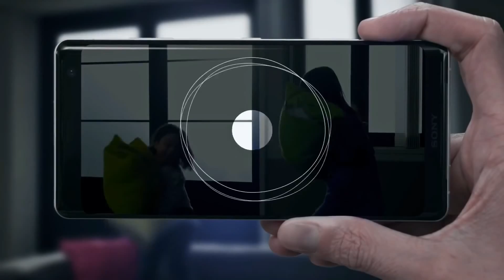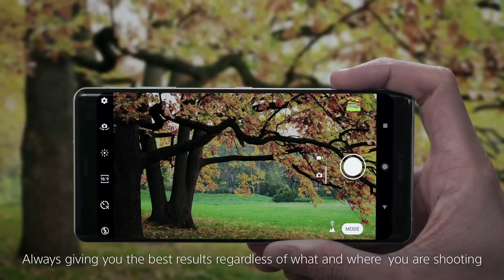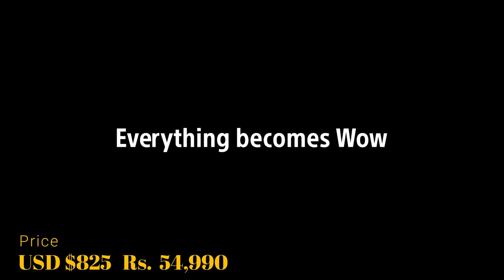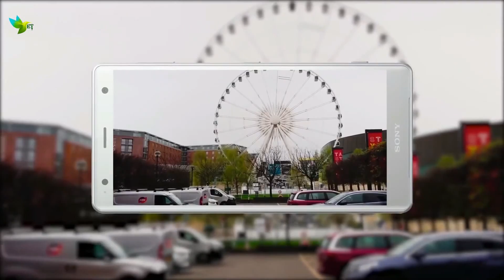Best SONY XPERIA Smartphone to Buy in 2018